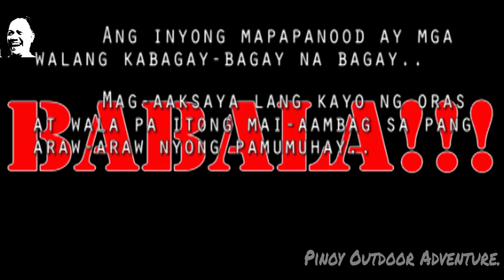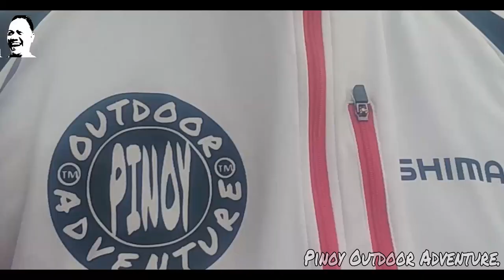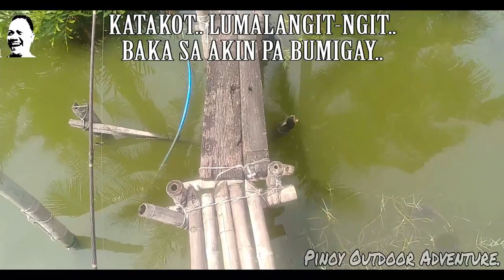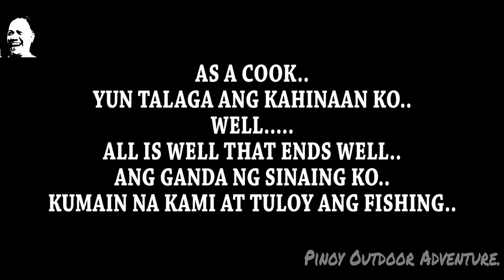BAWAL PA MAG FISHING..??? (PART 1) 06-20-2020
Ahahay..!!!
Sorry guys sa late upload ha..
Nagkaroon nga kasi ng issue yung reel ko tapos ipinost ko para makahingi ng tulong..
Then inuna ko iyon para malaman nung mga nag bigay ng concern na ok na siya..

So eto kami ngayon ng bago kong kaibigan na si Marcus..
At kinaladkad na na amn nya ako sa fishing..
Pero siyempre sakin po galing yung spot..
hehehehehehe

So ayun..
Tara anood na po tayo..
FISH ON!!!